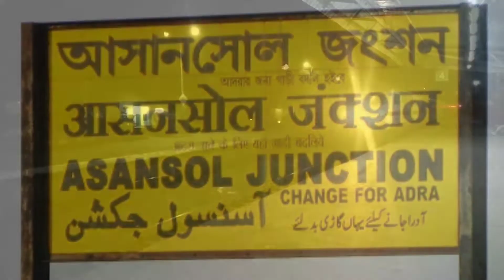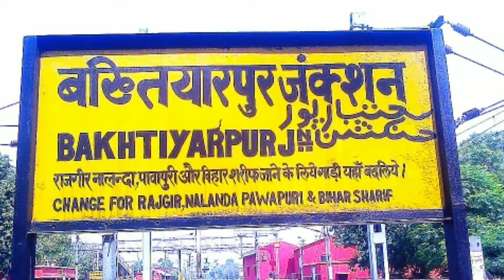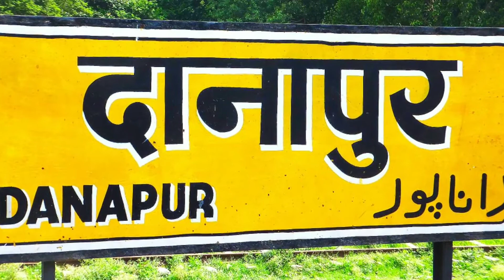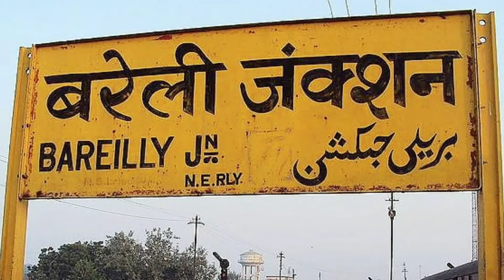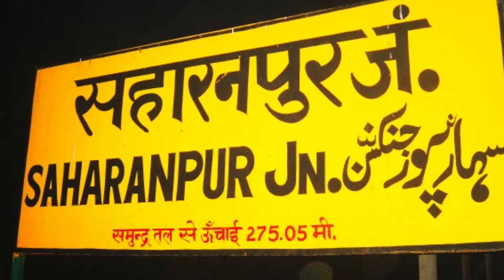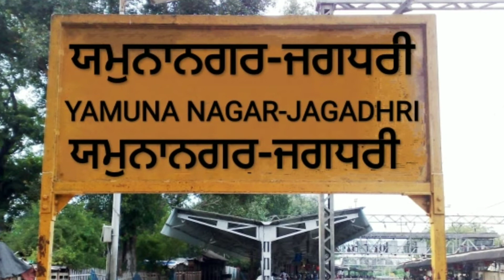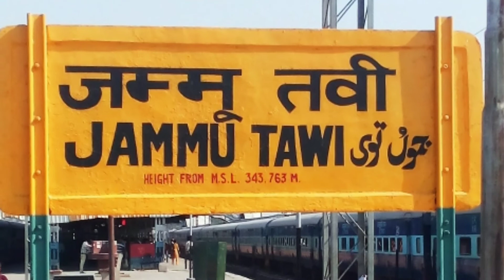12331 | Howrah to Jammu Tawi | Himgiri Express | Ticket Fare, Time Table & Station Info…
Hello Dosto Namaskaar, is video mein, maine appse 12331 West Bengal ke Howrah Jn say Jammu or Kashmir ke Jammu Tawi tak jane bhali Howrah – Jammu Tawi Himgiri Express train ka Ticket fare, Time Table & Station Information ke baare mein baat ki hai. Mujhe umeed hai ki aapko yeh video pasand aayegi…

12331 Howrah Jn to Jammu Tawi Himgiri Express train ek Superfast type ka train hai.

12329 | Sealdah to Anand Vihar (T) | West Bengal S Kranti Express | Ticket Fare, Time Table, Stn Information